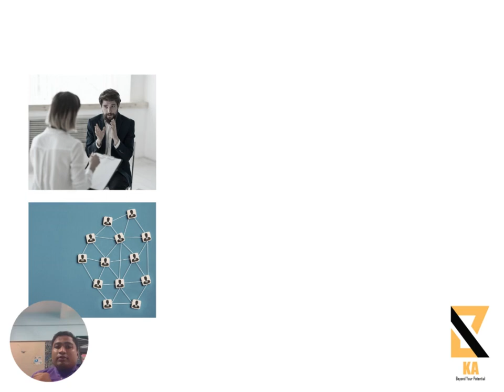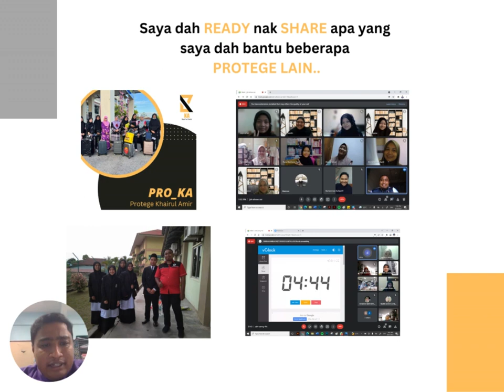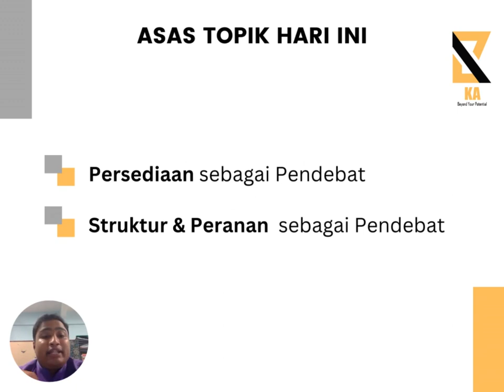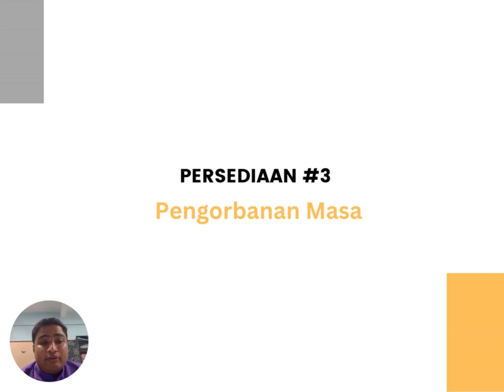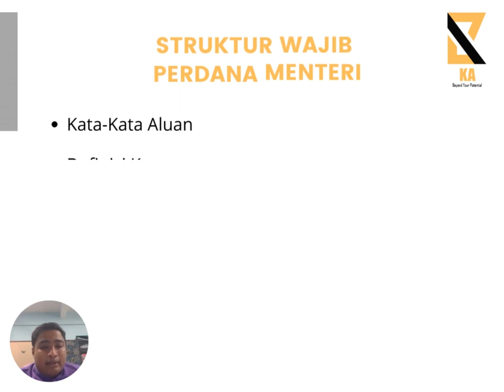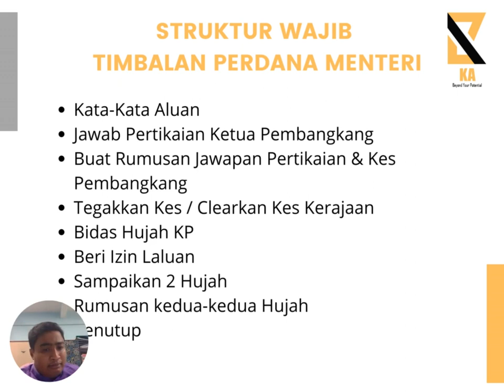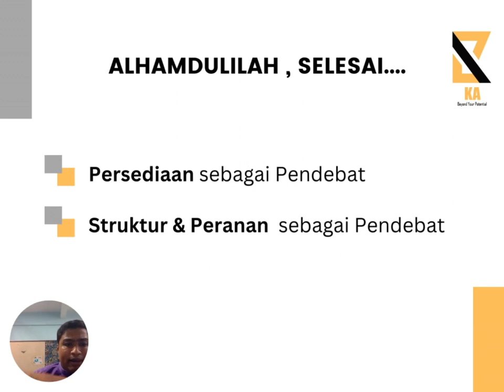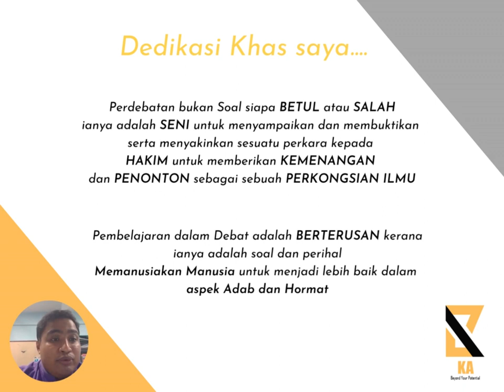Belajar Debat | Asas bagi Bahas Ala Parlimen & Debat Universiti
Online Coaching Session & Intensive Training disediakan. Direct contact whatsapp Khairul di talian 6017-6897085